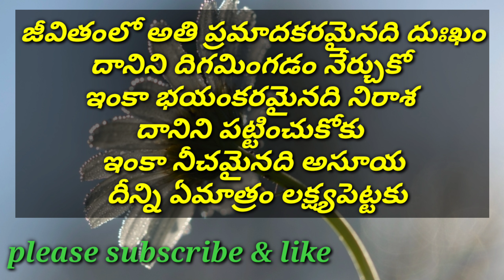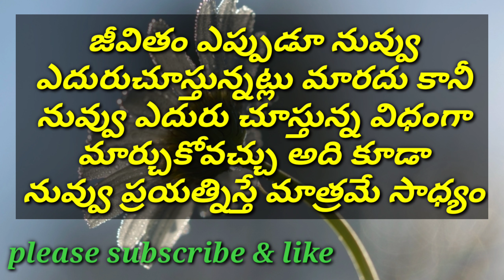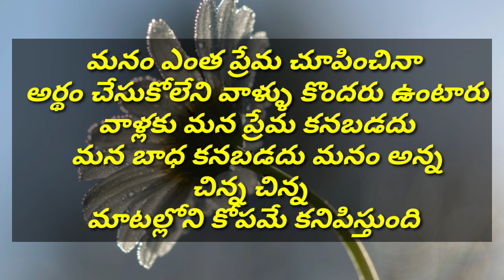Best inspirational quotes in telugu | jeevitha sathyalu | Nithya Sathyalu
manchi matalu
jeevitha satyalu
matalu,
telugu manchi matalu
manchi
manchi mata
jeevitha satyalu
manchi matalu in telugu whatsapp status,manchi maatalu
jeevitha satyalu manchi matalu
manchi matalu telugu
sukthulu manchi matalu
telugu sukthulu manchi matalu
manchi matalu whatsapp status
manchi matalu in telugu status
inspirational quotes
motivational quotes
quotes,inspirational
life quotes
top inspirational quotes
inspirational quote,success quotes
abdul kalam inspirational quotes
quotes about life
inspirational words